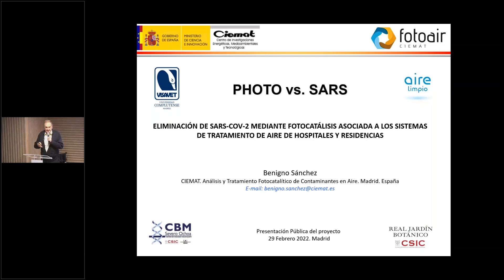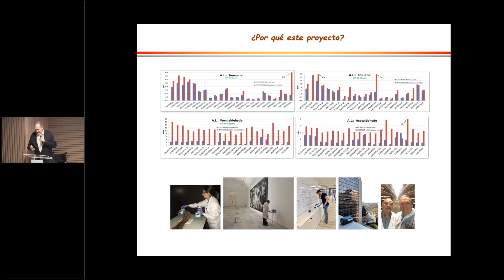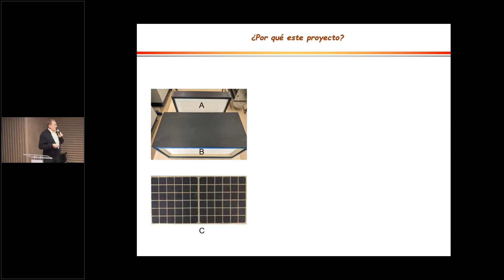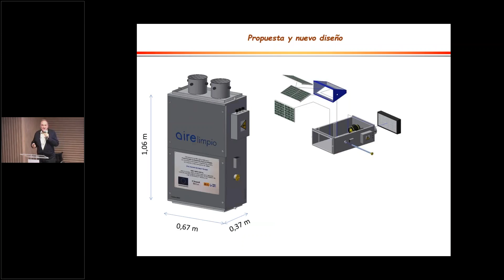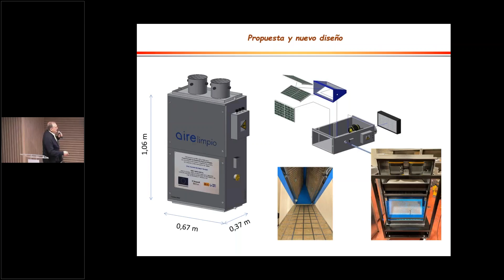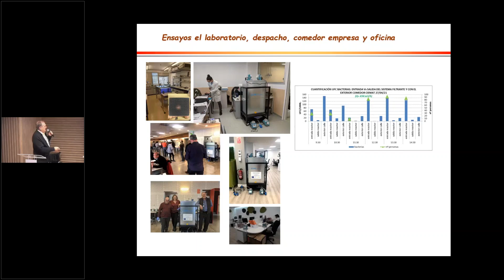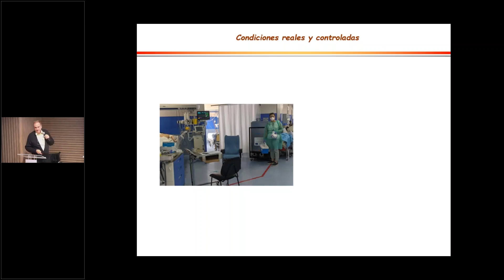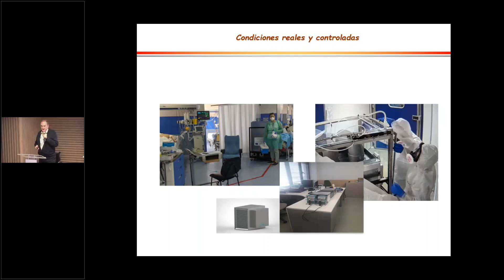Intervención de Benigno Sánchez Responsable de la Unidad Fotoair de Ciemat. PHOTO vs SARS CoV-2